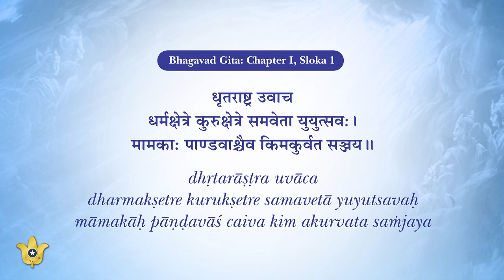Winning the Battle of Life (Kurukshetra Within Me) - Part I | Swami Smaranananda Giri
This is the first in a series of inspirational talks on the wisdom of the Bhagavad Gita as it has been interpreted by Sri Sri Paramahansa Yogananda in God Talks With Arjuna, the great Guru’s divinely inspired translation of and extensive commentary on this beloved scripture.

The speaker is Swami Smaranananda Giri, a long-time sannyasi and current vice-president of Yogoda Satsanga Society of India, the organization founded by Paramahansaji in 1917 to disseminate his Kriya Yoga teachings in India and neighbouring countries.

Paramahansa Yogananda (author of the spiritual classic Autobiography of a Yogi) interpreted the Bhagavad Gita with divine insight, exploring its psychological, spiritual, and metaphysical depths. He revealed the innermost essence of this majestic scripture while presenting an enlightening and deeply encouraging guide to who we are, why we were created, and our place and purpose in the vast cosmic scheme of things.

In this talk Swami Smaranananda Giri elaborates upon Paramahansaji’s commentary, explaining through analogies and anecdotes how the presence of Kauravas (bad tendencies) within us impedes our spiritual progress and how nurturing the Pandavas (good tendencies) within us will eventually bring about the defeat of those Kauravas in the inner battle of Kurukshetra, thus leading to the attainment of the ultimate goal of Self-realization.

In his “how-to-live” teachings, Paramahansa Yogananda has given to people of all cultures, races, and creeds the means to free themselves from physical, mental, and spiritual inharmonies — to create for themselves a life of enduring happiness and all-round success.

Learn more about Yogoda Satsanga Society of India and the path of Kriya Yoga meditation

If you live in India, Bangladesh, Bhutan, Maldives, Nepal, or Sri Lanka, you can learn the science of Kriya Yoga by applying for the Yogoda Satsanga Lessons in Self-realization, the home-study course in the science of meditation and art of balanced spiritual living established by Paramahansa Yogananda

Residents of other countries around the world can apply for these same sacred teachings from Self-Realization Fellowship, the international headquarters of Paramahansa Yogananda's spiritual work

0:00 Uniqueness of God Talks With Arjuna & the Divine assurance
39:05 Relevance of the Gita to our physical, psychological, and spiritual well-being
44:48 Verse 1 & its explanation of the inner battle
53:02 Five sheaths and the stages of soul evolution